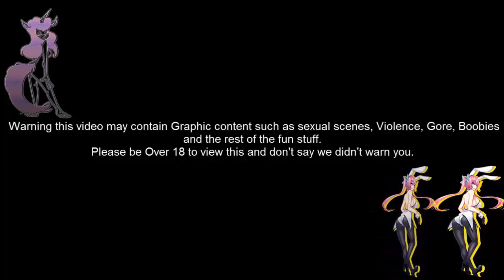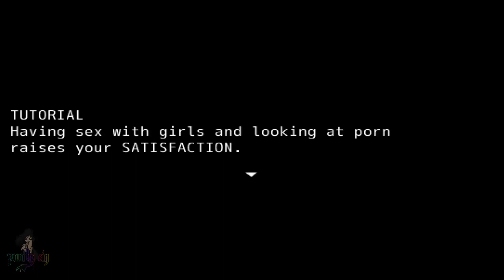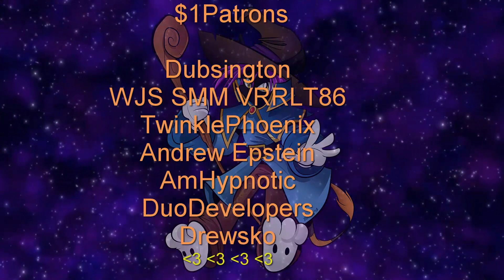Sinfully Fun Games Harem Collector